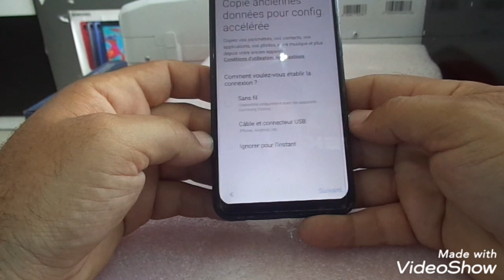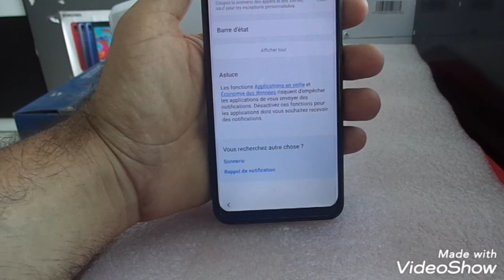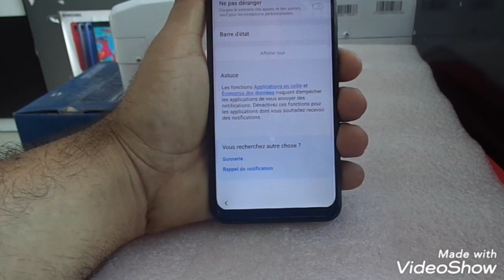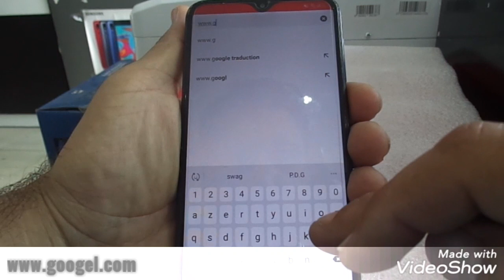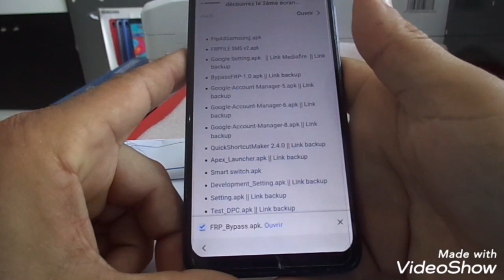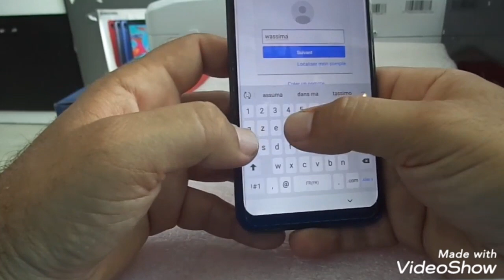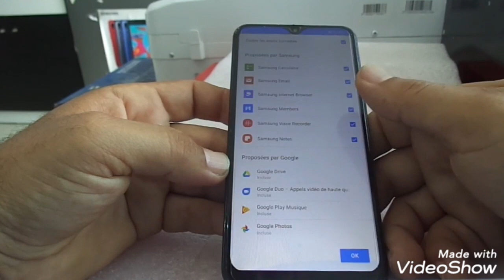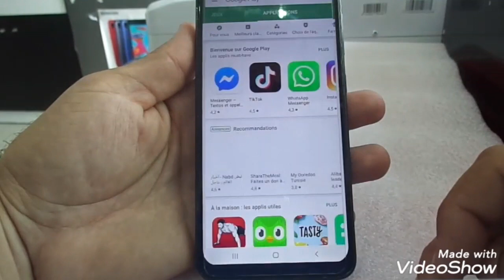Samsung Galaxy A10 FRP/Google Lock Bypass Android 9.0 Without Pc | No Sim | No Talkback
COMMENT_DEBLOQUER-UN_COMPTE_GOOGLE SUR UNE TELEPHONE SAMSUNG A10
Samsung A10 Frp Bypass Samsung A10 Google Account Unlock A105F Android 9.0